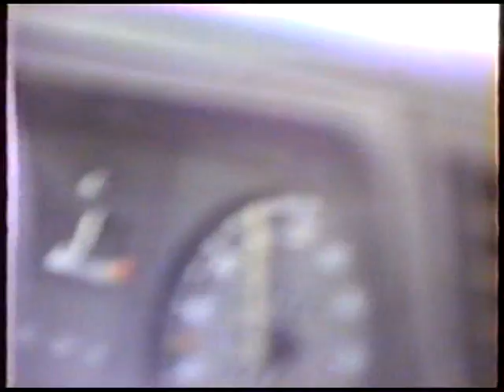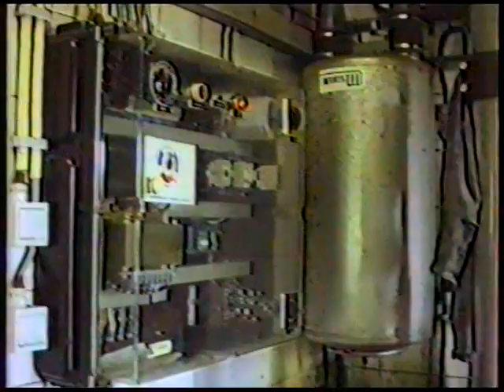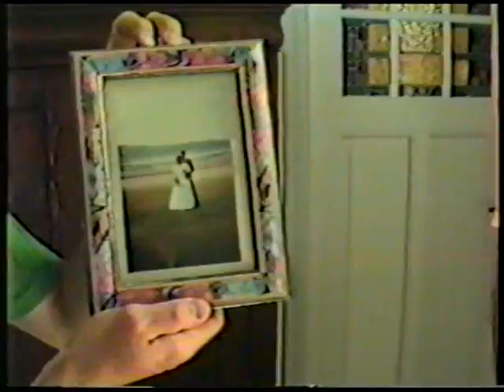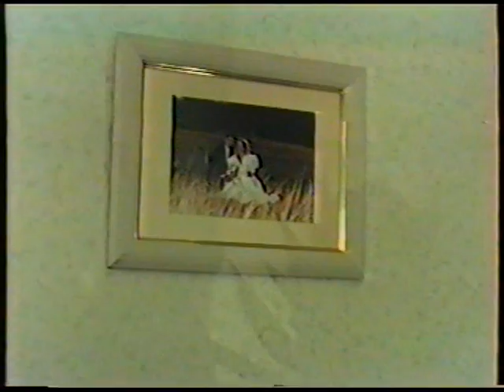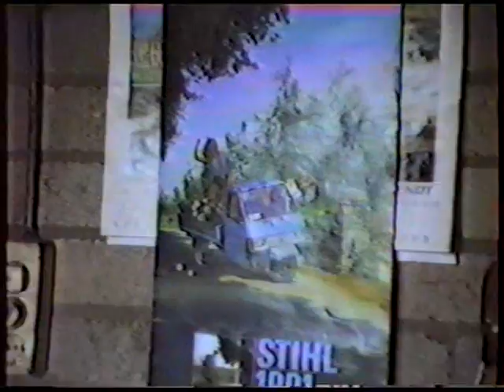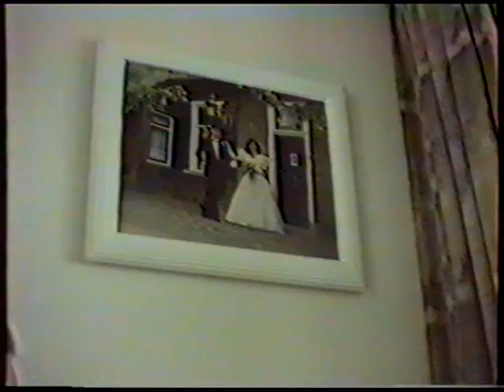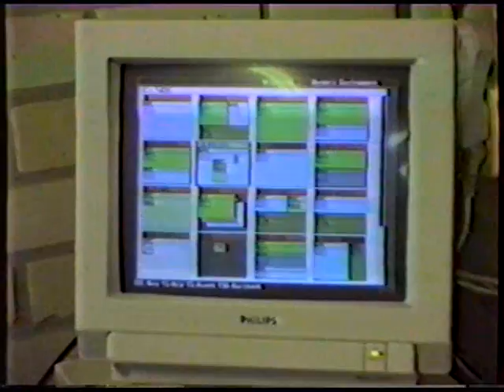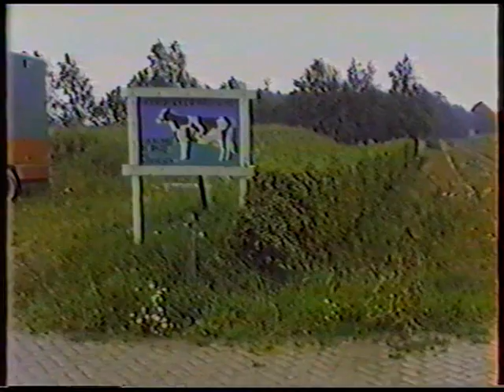from the Dutch Boys and Girls Zomer 1993